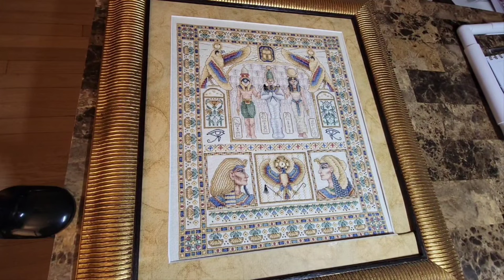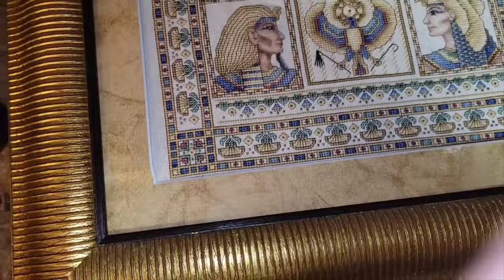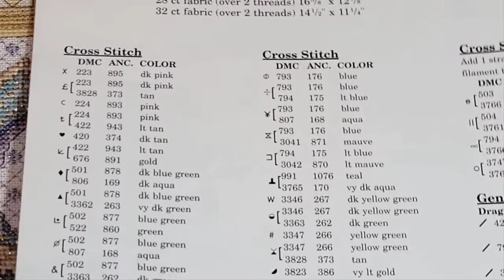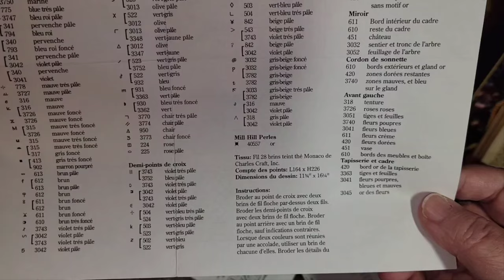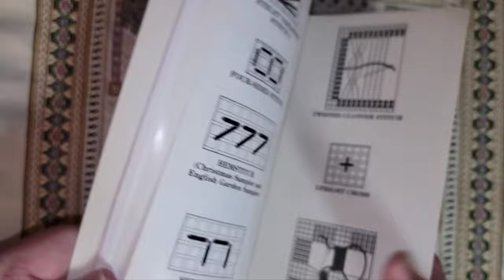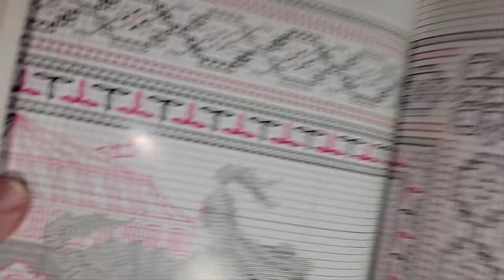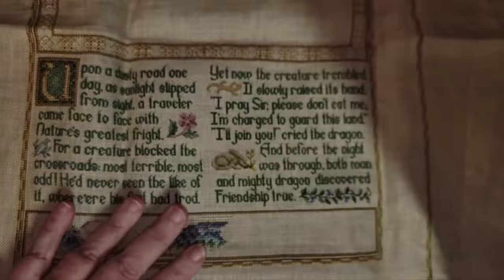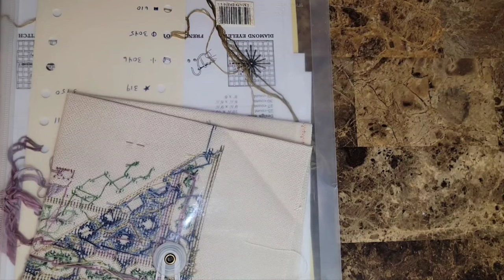Comment et pourquoi broder une... Teresa Wentzler